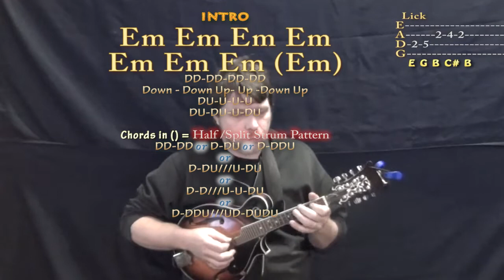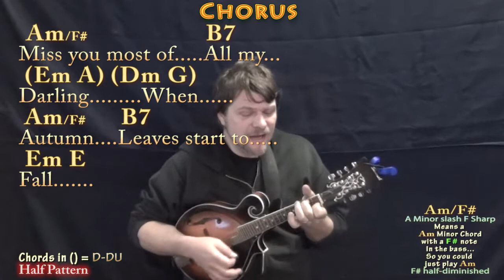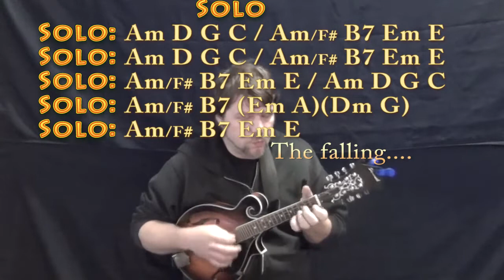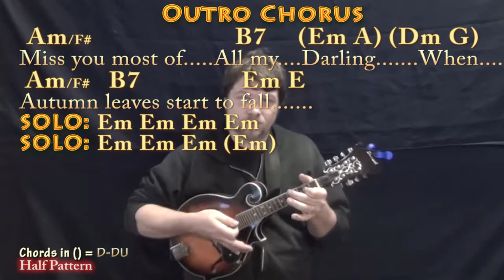Autumn Leaves (Jazz Standard) Mandolin Cover Lesson in Em with Chords/Lyrics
Based this mainly on the changes listed in the Real Book and stole a lick from the Cannonball Adderley version for the intro/outro. As a traditional tune there are lots of ways to do this song so make it your own. Em CHART ...JAZZ GUITAR ARRANGEMENT PAGE 1 of 2 .MUNSON BRIGADE SHOUTOUT!